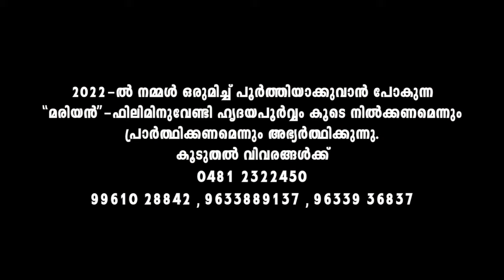MALAYATTOORIL VAZHUNNA | St Thomas Song | Rajan P Dev | Fr Shaji Thumpechirayil | Baby John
A Christian Malayalam Folk song MALAYATTOORIL VAZHUNNA (Tribute to St. Thomas) sung by Rajan P Dev and Baby John Kalayanthani from the album PETTAKAM written and composed by Fr Shaji Thumpechirayil.

♪ Album : Pettakam (The Ark)
♪ Song : MALAYATTOORIL VAZHUNNA
♪ Singers : Rajan P Dev & Baby John Kalayanthani
♪ Lyrics & Music : Fr Shaji Thumpechirayil
♪ Orchestration : Jakson Aruja
♪ Mixed by : K.T Francis( Riyan, Kochi)
♪ Producer : Benny K Paul, Kakkassery, Alappuzha

NEW CHRISTIAN SONG | LATEST SPIRITUAL SONG MALAYALAM | NEW MALAYALAM SONG ALBUM | LATEST DEVOTIONAL SONG | LATEST WORSHIP SONG MALAYALAM | NEW PRAYER SONG | LATEST SONG OF FAITH | CHRISTIAN SONG NEW | ST THOMAS SONGS